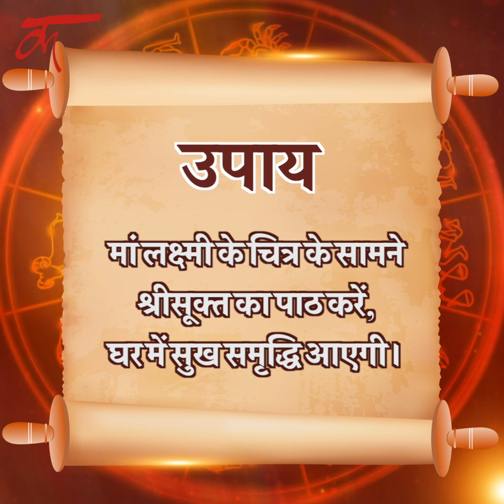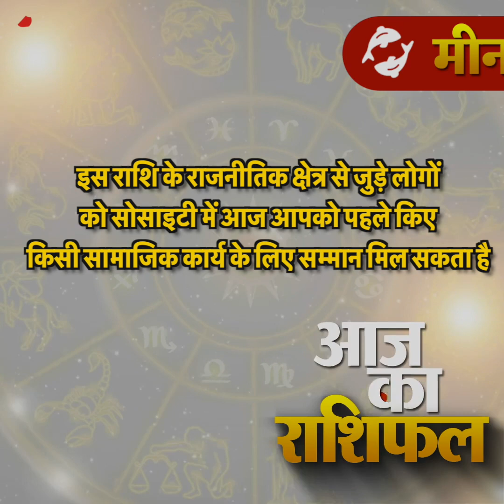Aaj ka rashifal |02 June 2023 rashifal I Today horoscope I Daily rashifal I kundlitv